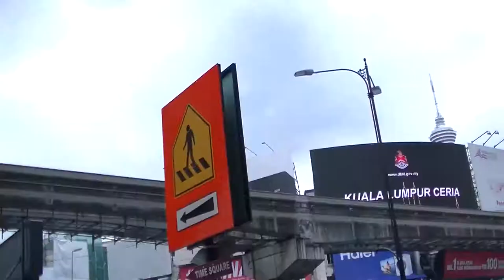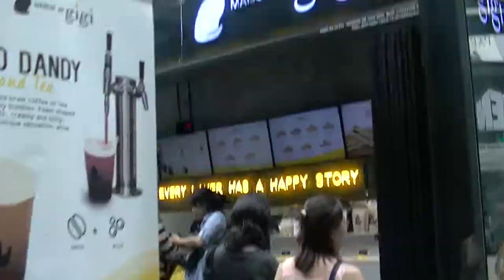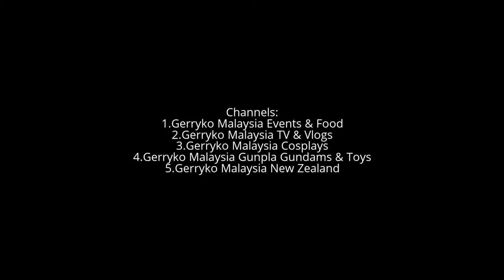Violinist Rio Yamase, FULL VIDEO, Isetan Yamaha The Japan Store KL, Mar 2017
Violinist Rio Yamase + Pianist Mari Nakamura, Isetan KL 2017

Snippet of performance by RioYamase on the Silent Violin and MariNakamura on the Silent Piano at the Yamaha Sound of "Silent" Showcase at Isetan The Japan Store KL

Yamaha Music Malaysia with 山瀬理桜（Rio Yamase）Official.
February 27 at 5:37pm ·

Join us and be captivated by the music of Japanese violinist, arranger & composer, RioYamase and pianist MariNakamura performing at the Yamaha Sound of Silent Showcase at ISETAN The Japan Store on this weekend!

Sat 04-March 3pm Rio Yamase (Violin) | 5pm Roger Tang (Piano) | 7pm Silent Guitar

Sun 05-March 3pm Mari Nakamura (Piano) | 5pm Rio Yamase (Violin) & Mari Nakamura (Piano) | 7pm Yamaha Academy (Duet)

Come and experience the sound of Yamaha Disklavier Enspire SilentPiano, SilentGuitar, SilentViolin and other Electronic Entertainment Instruments at ISETAN The Japan Store, a swanky specialty store spread over six floors of fashion, lifestyle and technological products direct from Japan. Walk-through this first of its kind in the world store here

and find us at the Ground Floor, THE MUSEUM / TECHNOLOGY.
Isetan The Japan Store KL

Ground Floor, THE MUSEUM / TECHNOLOGY, Lot 10 Shopping Center, 50 Jalan Sultan Ismail, 50250 Kuala Lumpur.

Date: 16 February - 9 March 2017

山瀬理桜（Rio Yamase）Official

INTERESTS

Message Now

株式会社リオンミュージック

About
北欧＆アジアで活躍中のヴァイオリニスト＆ハルダンゲルヴァイオリニスト。

Gender
Female

Personal Information
ヴァイオリニスト山瀬理桜は北欧とアジアで活躍し、日本ではグリーグの愛したノルウェーの民族楽器「ハルダンゲルヴァイオリン（現地名：ハーディングフェーレHardingfele）と共に、北欧音楽＆文化を紹介しています。